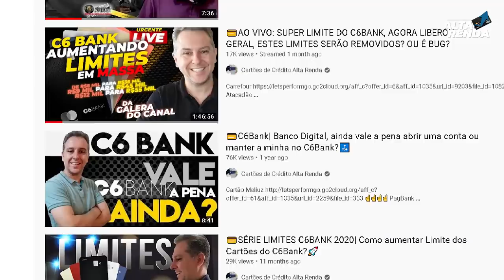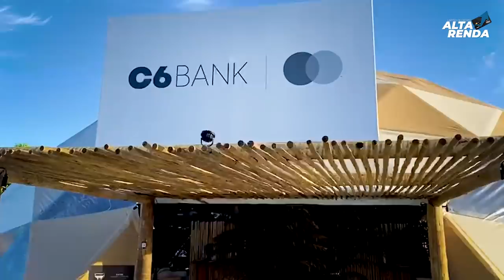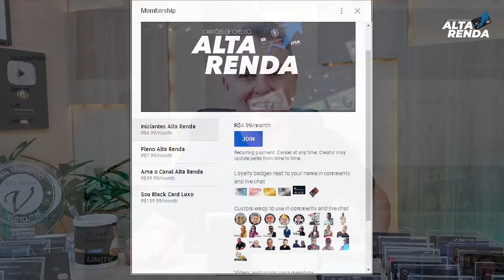💳C6BANK, RENOVOU ACESSO A SALA VIP EM PORTO SEGURO, VISITAMOS A SALA E VEJA AS IMAGENS POR DENTRO.